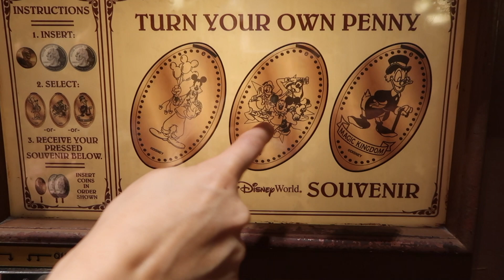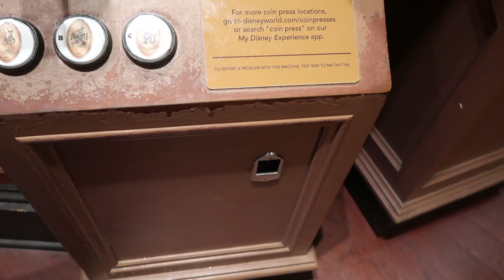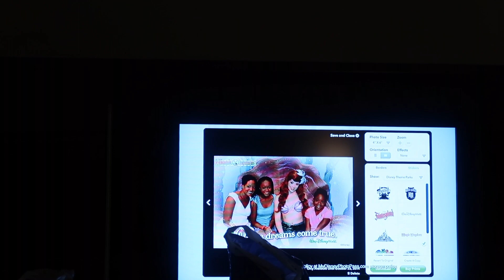Once Upon A Time & Do We Like Happily Ever After! Walt Disney World Vlog | Day 2 Part 5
We see Once Upon A Time & share our thoughts on Happily Every After!  We would LOVE to hear from you!  Thanks so much!  Make EVERYDAY magical!

Everyday Disney Magic
Hey everyone!  We're Lindsay and David, a married couple from the USA, who LOVE Disney!  We believe Disney magic exists everyday!  Thanks so much!  Make everyday magical!